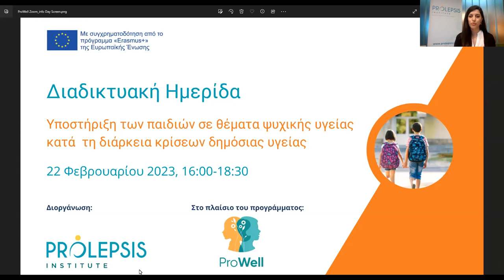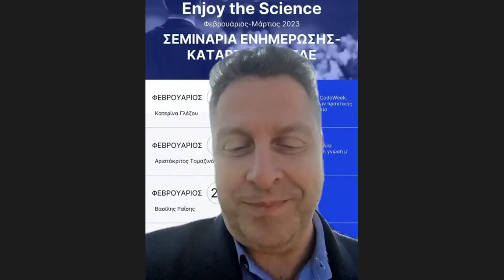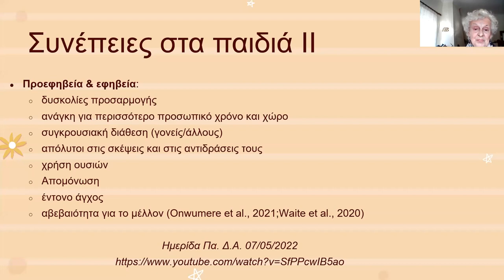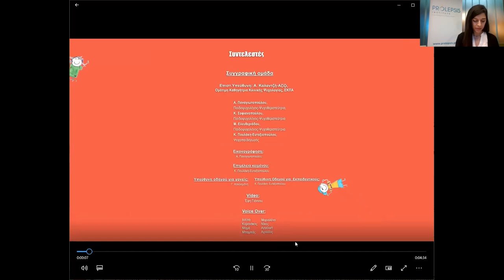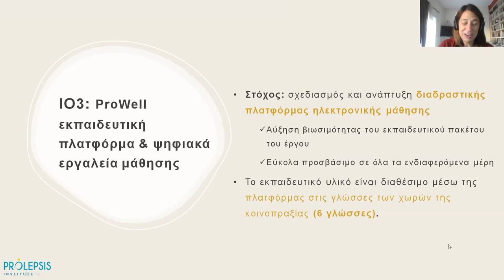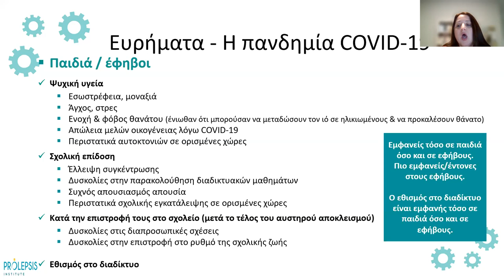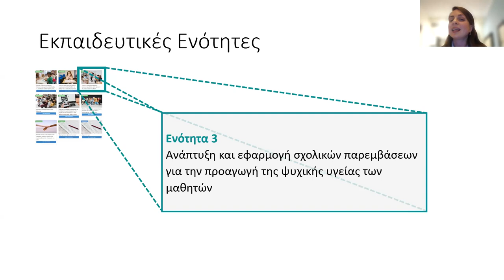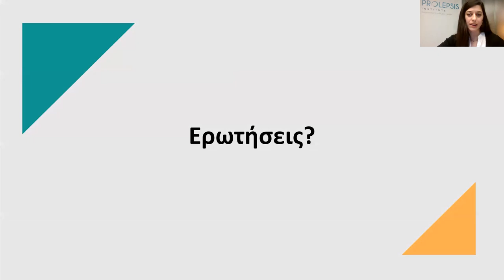Ημερίδα: Υποστήριξη των παιδιών σε θέματα ψυχικής υγείας κατά τη διάρκεια κρίσεων δημόσιας υγείας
Στη διαδικτυακή ημερίδα που διοργάνωσε το Ινστιτούτο Prolepsis, την Τετάρτη 22 Φεβρουαρίου 2023 παρουσιάστηκαν τα εκπαιδευτικά εργαλεία, η διαδικτυακή εκπαιδευτική πλατφόρμα και τα ερευνητικά δεδομένα του ευρωπαϊκού προγράμματος ProWell.

Στόχος του προγράμματος, στο οποίο το Ινστιτούτο Prolepsis συμμετέχει ως εταίρος υλοποιώντας τις δράσεις στην Ελλάδα, είναι η υποστήριξη της ψυχικής υγείας των παιδιών και των εφήβων κατά τη διάρκεια κρίσεων, μέσα από την κατάλληλη κατάρτιση των εκπαιδευτικών.

Το ProWell – "Protecting the mental wellbeing of our children during and after public health emergencies"  είναι ένα διετές ευρωπαϊκό πρόγραμμα (01/03/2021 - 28/02/2023), χρηματοδοτούμενο από το πρόγραμμα ERASMUS+ της Ευρωπαϊκής Ένωσης,